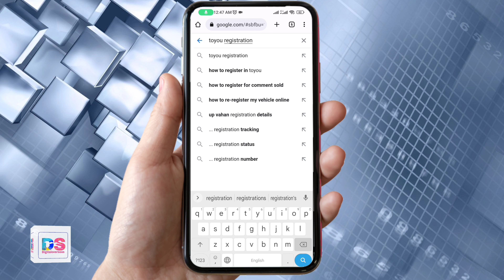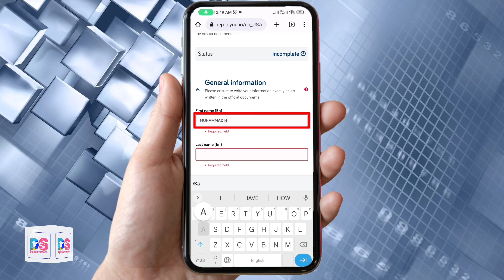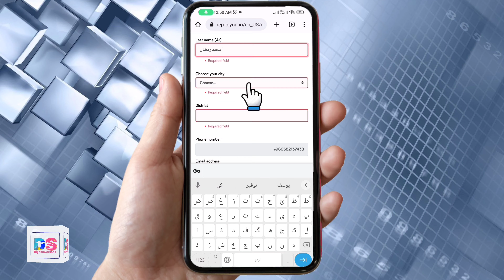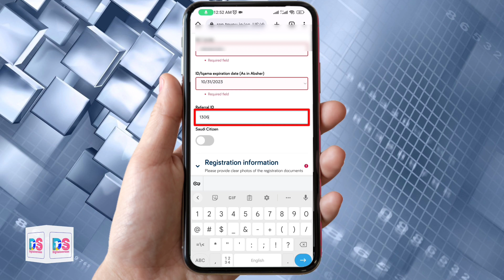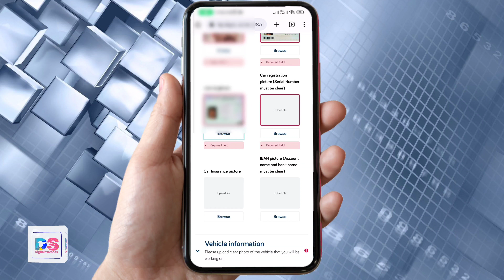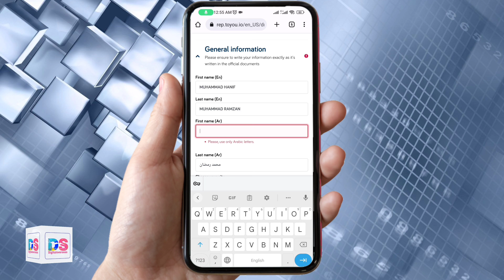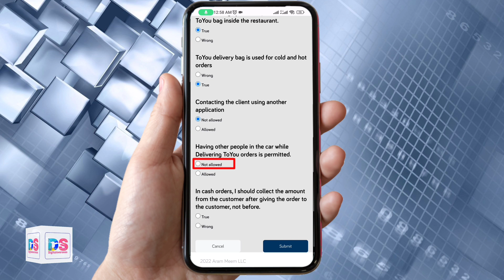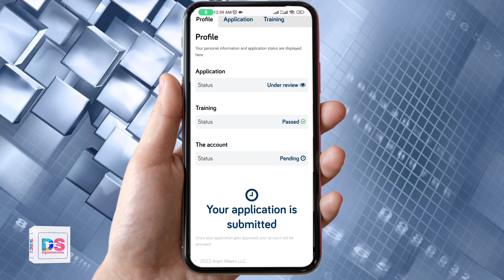Toyou Delivery Driver Registration 2022 Toyou Registration Ksa How To Pass Quiz Training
Toyou Delivery Driver Registration 2022
Toyou Delivery Ksa
How To Pass Quiz Training
toyou delivery ksa
toyou quiz answers
Toyou registration
toyou ki id kaise banaye
toyou delivery ksa registration
Toyou rider registration
toyou delivery app
how to open toyou account
toyou delivery driver registration new
toyou driver registration how to pass quiz training
toyou driver registration
toyou delivery driver
Toyou food delivery registration